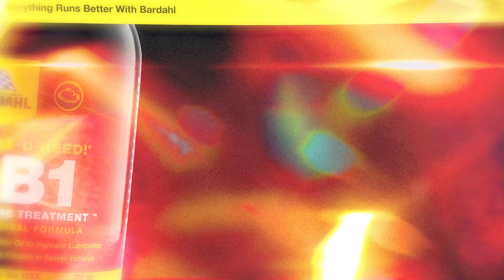Effectiveness Of Using BARDAHL B1 Engine Treatment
In this video, we dive deep into the benefits of Bardahl B1 Engine Treatment, explaining how it can boost your engine’s performance, extend its lifespan, and reduce wear and tear. Discover how Bardahl’s advanced formula minimises friction, improves fuel efficiency, and protects against corrosion. Whether you're looking to enhance your car’s performance or prolong engine life, Bardahl B1 is an essential additive that can make a real difference!